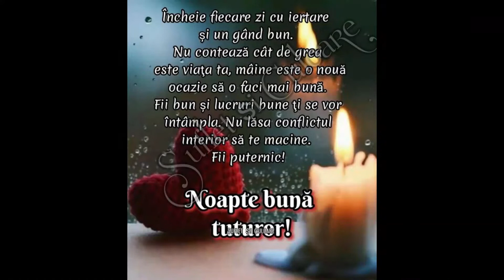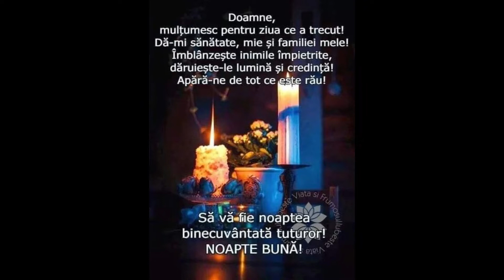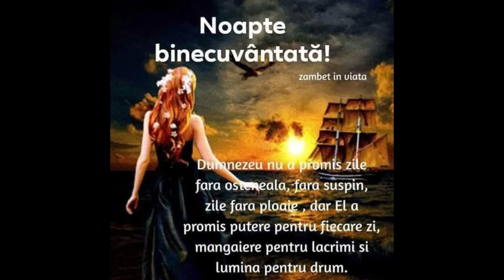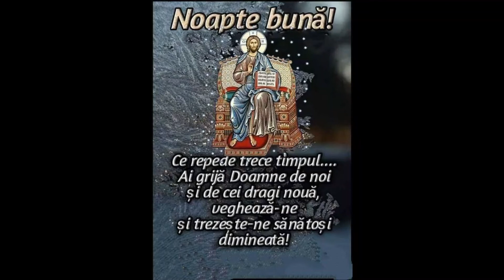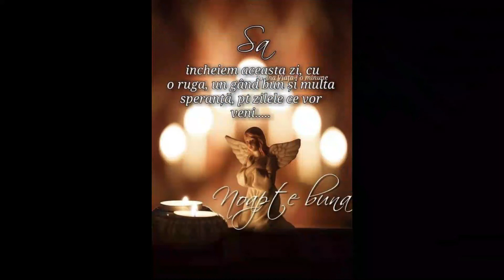Cele mai frumoase mesaje de noapte buna